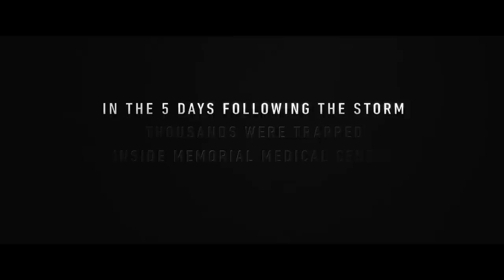FIVE DAYS AT MEMORIAL Trailer (2022) Disaster Movie Trailers HD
The MG crew were born and raised in the New Orleans area. This hits home for us. Pun intended.

 2022 - @AppleTV
Channel:

- MovieGasm.com LLC.